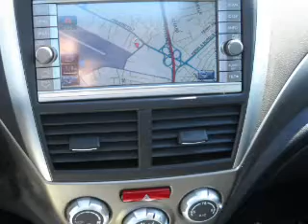2009 Subaru Forester - Nashua NH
Year: 2009
Make: Subaru
Model: Forester
Trim: 2.5 XT
Engine: 2.5 liter H4 16 valve
Transmission: 4-Speed Automatic
Color: Black
Mileage: 12507
Address:
280-300 Amherst St